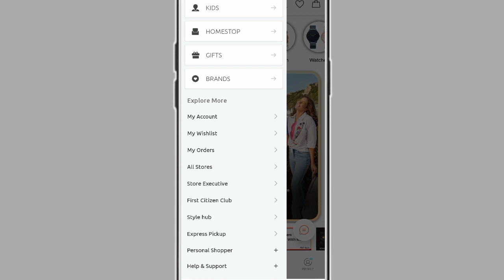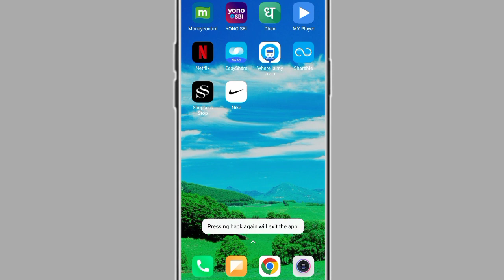shoppers stop app ke customer care ko direct call kaise lagaye!! shoppers stop app customer care!!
shoppers stop app customer care
shoppers stop app ke customer care ko direct call kaise lagaye
shoppers stop app ke customer care se direct call par baat kaise kare
shoppers stop app customer care se direct baat kaise kare
shoppers stop app ke customer care se direct baat karna sikhe